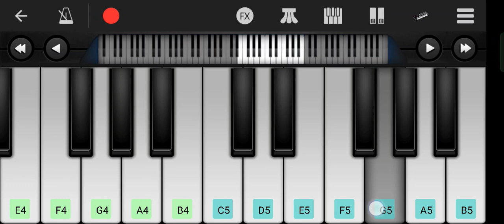video - भतार मिलल भोला |Shivani_singh |Bhatar milal bhola | Mobile piano music 🎶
शिवानी सिंह भतार मिलल भोला लहर लूटे टोला | भोजपुरी सॉन्ग
Shivani singh new bhojpuri viral song bhatar milal bhola lahar lute tola
Bhojpuri song shivani singh
Bhatar milal bhola dj remix song
Status bhatar milal bhola
Dans video Bhatar milal bhola lahar lute tola
Shivani singh bhojpuri gana dj
Mobile piano music kabhar song bhatar milal bhola
Mobile piano music 🎶
Mobile casio